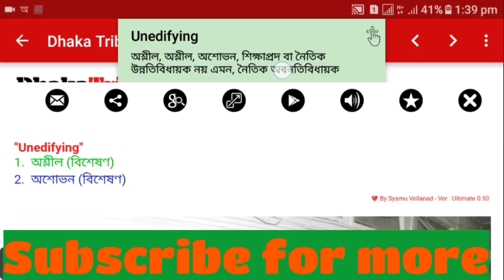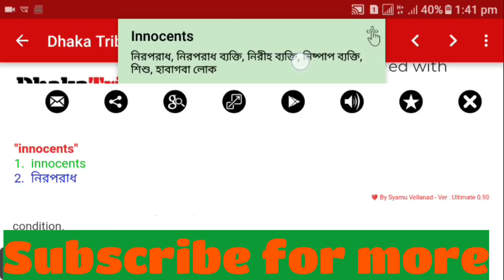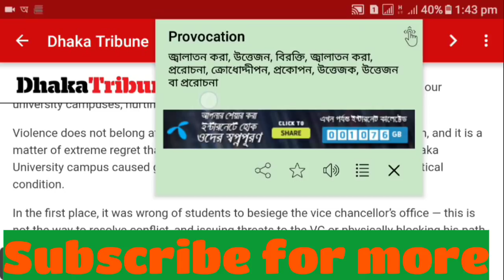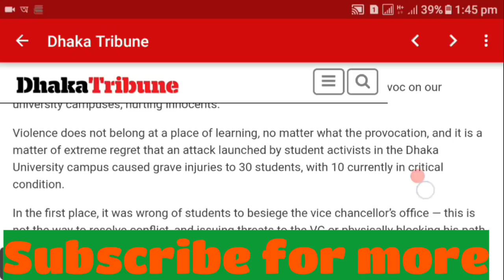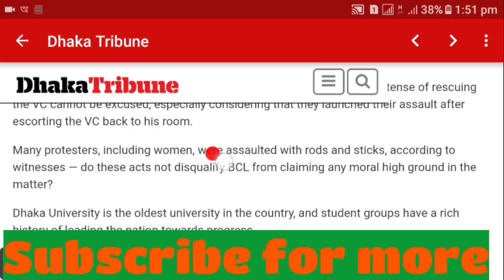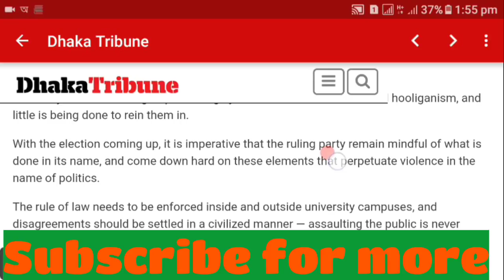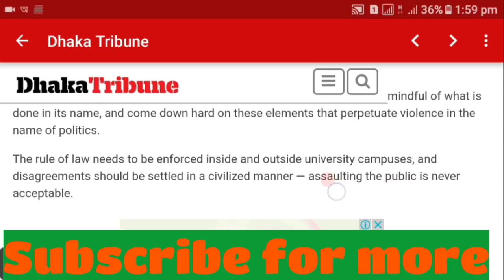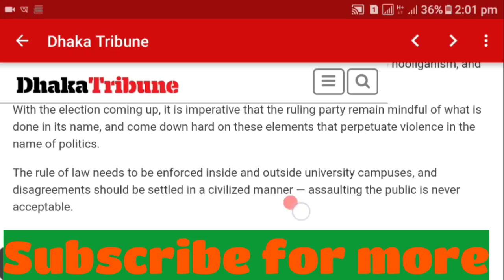ইংরেজি শিখুন ইংরেজি সংবাদপত্র বাংলায় অনুবাদ করে!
The easiest way of translating English newspaper into Bangla.